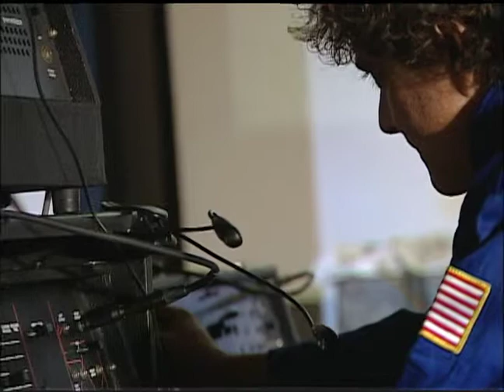Synth Helicopter - Ozomatli feat. Anthony Marinelli - Conrad Innovation Summit at NASA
Ozomatli feat. Anthony Marinelli - Conrad Innovation Summit at NASA